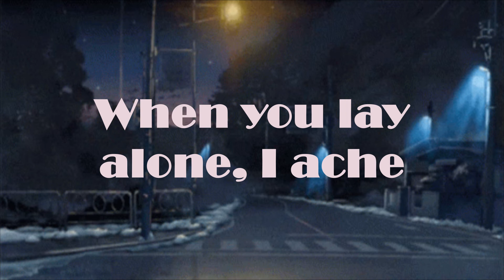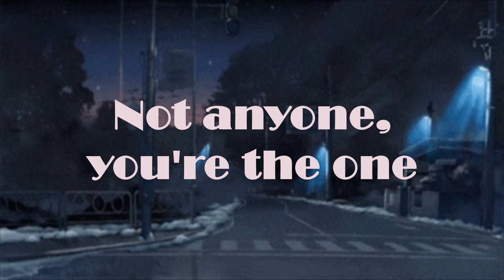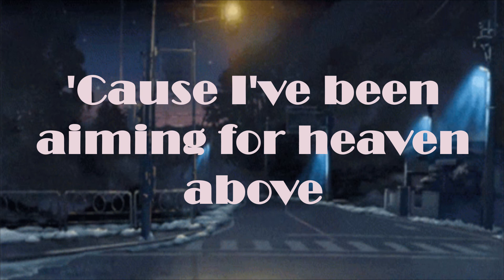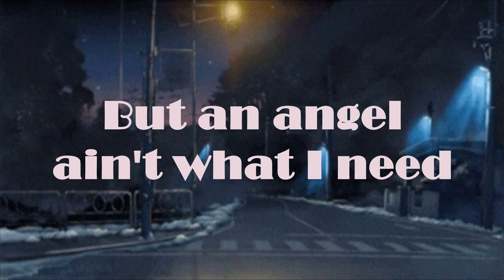Joji - Sanctuary (Slowed+Reverb+Lyrics)